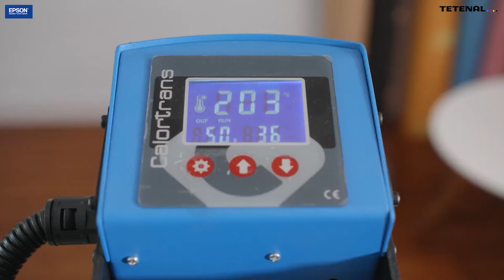Imprimante transfert par sublimation EPSON SC F500 24'' | Tetenal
La nouvelle SureColor SC-F500 offre des capacités grand format dans un design compact de 61cm / 24’’. Dernier modèle de la gamme de sublimation Epson, cette imprimante utilise des bouteilles de 140 ml qui permettent d’offrir un faible coût total de possession.